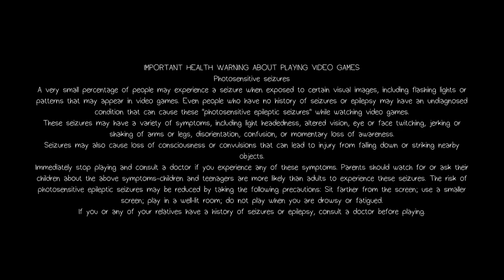Life Is Strange™ - Main Menu